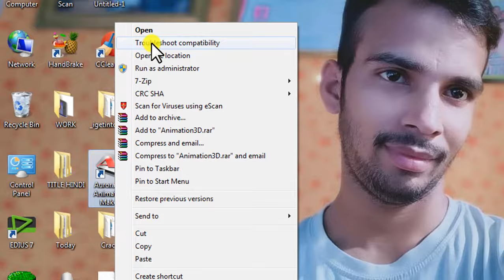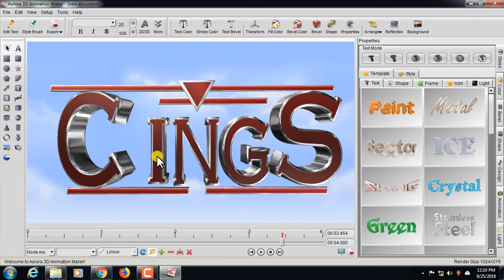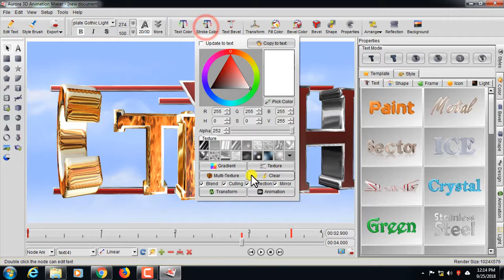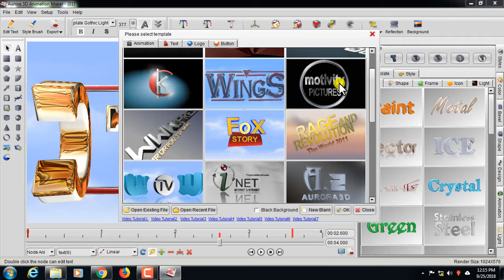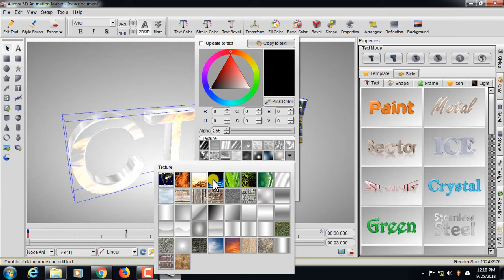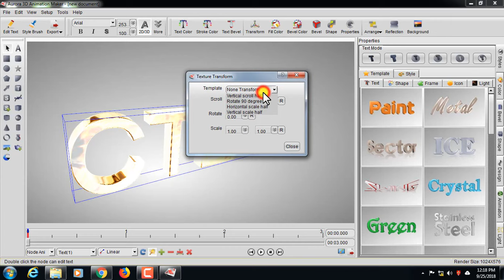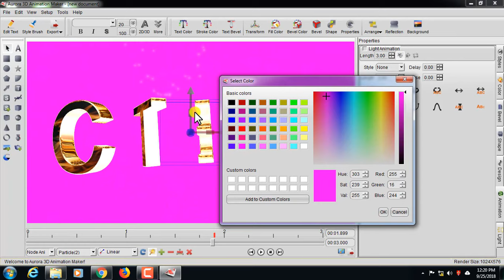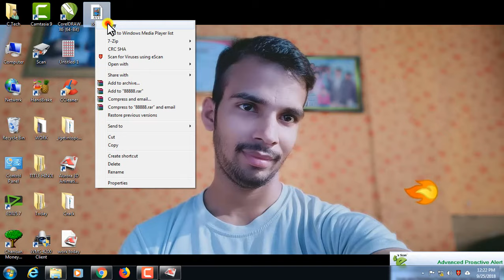How to Edit 3D Animation text in Video Mixing Software Aurora 3D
Hello Friends Welcome My Channel C tech, In this video 3D Text editing in Hindi.

My Other Hindi Channels:
Real Tutorial  : ✅